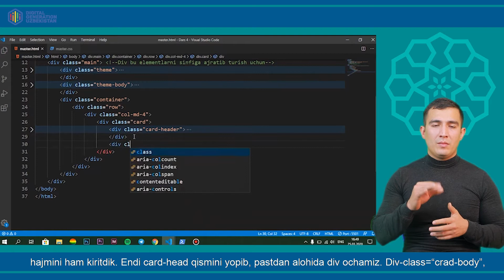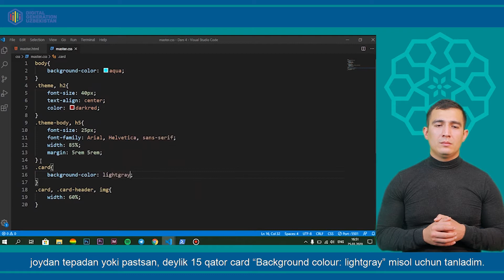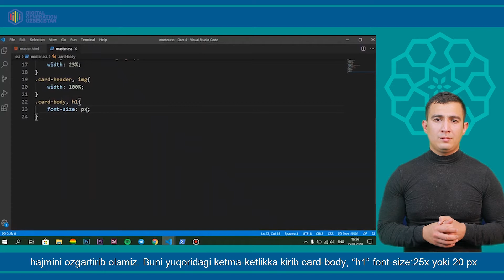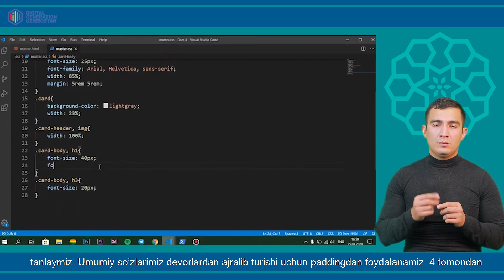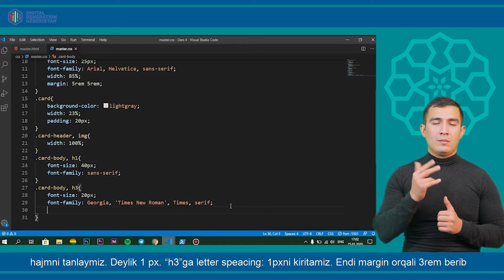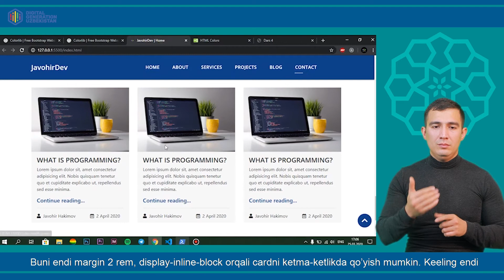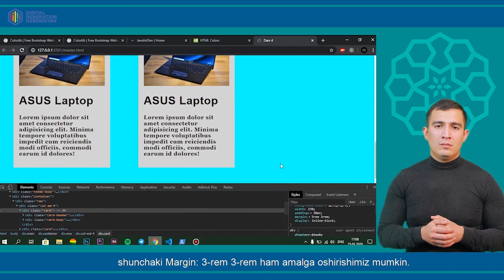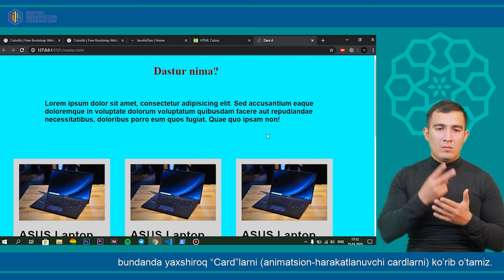9-Dars | Fron-End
ZAMIN EDUCATION Online darslariga xush kelipsiz.
Siz ushbu online darslar orqali IT ga bo'lgan qiziqshingiz yanada oshadi.
Ushbu IT darslar IMKONIYATI CHEKLANGA insonlar uchun maxsus darslik bo'lib, video 2 xil ( Surdo tarjimon, Sub title, ) turdagi uslubda tayorlangan.